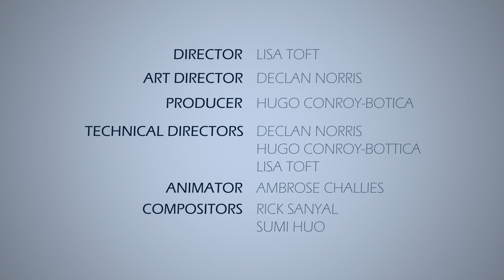Spring Fling - Media Design School short film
Made by the students of the Bachelor of Art and Design (3D Animation & VFX) at Media Design School.